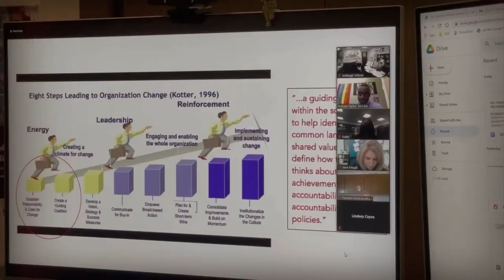ESM DEI and SEL Training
Good Life conducted a Diversity, Equity and Inclusion and Social Emotional Learning Training for the staff and teachers at the Pine Grove Middle School in the East Syracuse Minoa District. The day was full of learning and the outcomes were great!